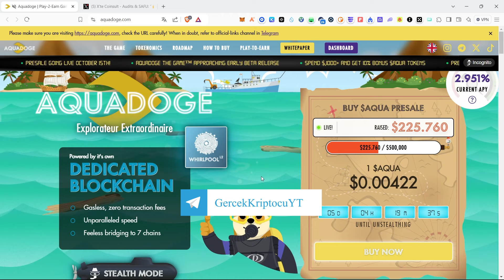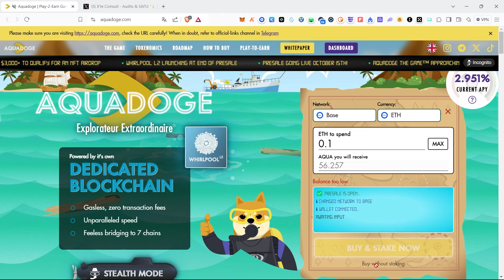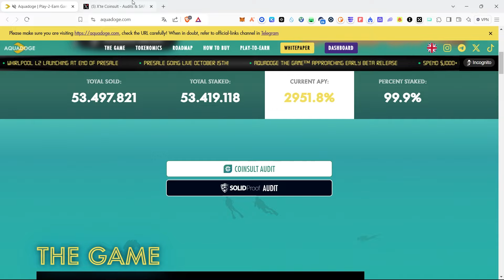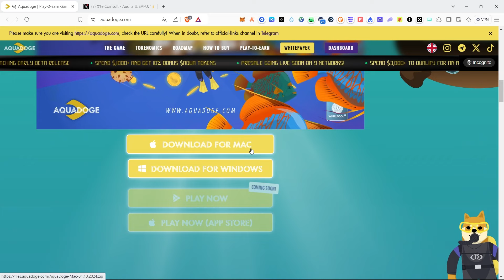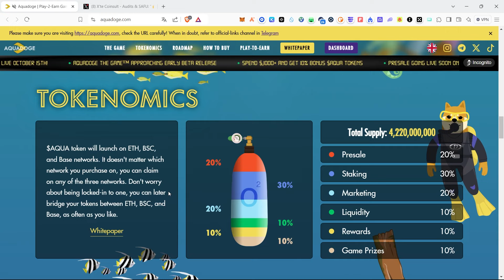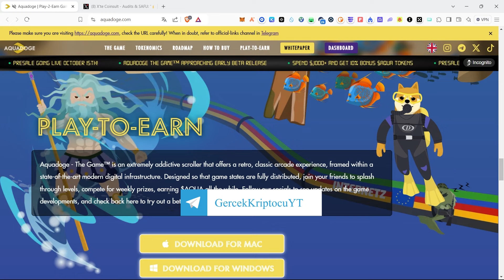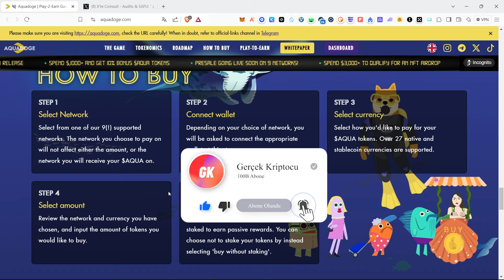Yeni Meme Coin Ön Satışı: AQUADOGE! Tüm Detaylar!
Herkese merhaba bu videomuzda sizlere Doge coinden esinlenen yeni memecoin Aqua Doge'dan bahsettim. Tüm detaylar videoda!

Youtube kanalımda anlattığım hiçbir proje yatırım tavsiyesi değildir. Kripto varlıklar volatil varlıklardır, kendi araştırmanızı yapmayı unutmayın!